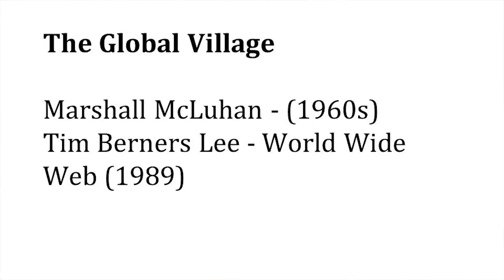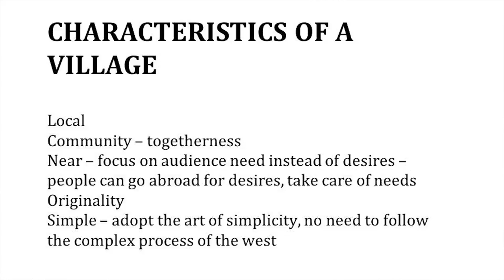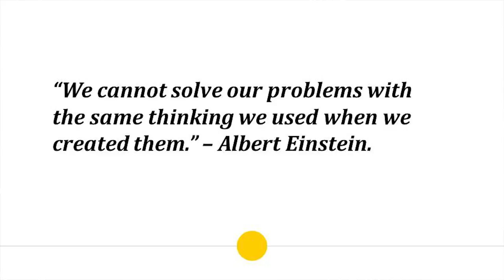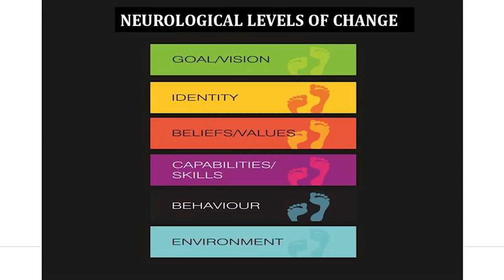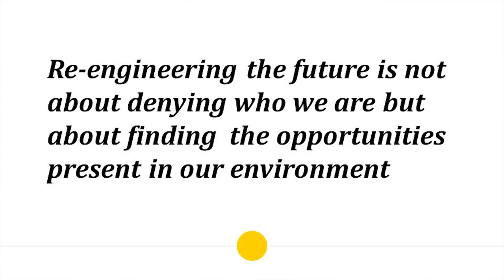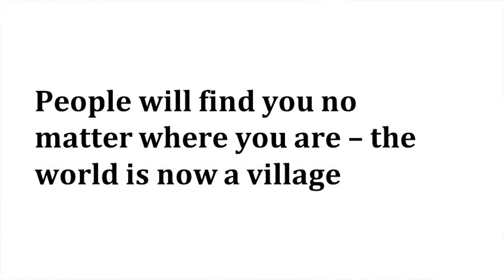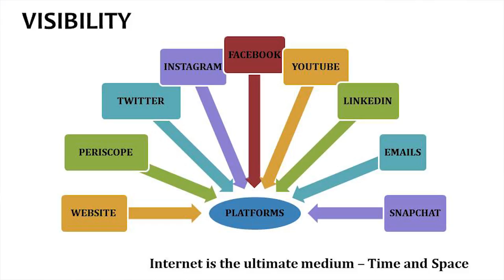Back to Basics - Going Glocal | Omawumi Ogbe | TEDxOkumagbaAve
Get to understand the 'neurological levels of change' as Omawumi Ogbe challenges you to take local actions within your community that resounds globally. We must really begin to think the world as a 'global village'. Omawumi is Editor-in-Chief at GLAZIA, a digital lifestyle magazine designed for the modern reader. A certified Media Coach, Consultant and NLP Practitioner, Omawumi enjoys working with individuals and organizations to achieve their communication goals. She also serves as a pioneer member of congress at the Life Coaches Organization of Nigeria.
Omawumi was listed as 2017 "Top 25 Brands to Watch Out For" in the acclaimed Charles’ O’Tudor Brand Awards and was named Vanguard’s top PR personality of 2016. This talk was given at a TEDx event using the TED conference format but independently organized by a local community.